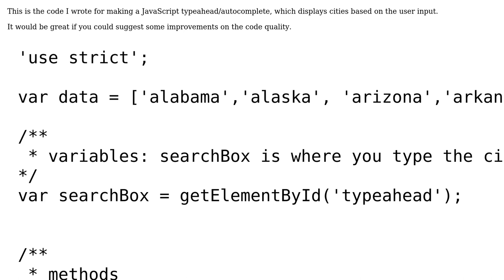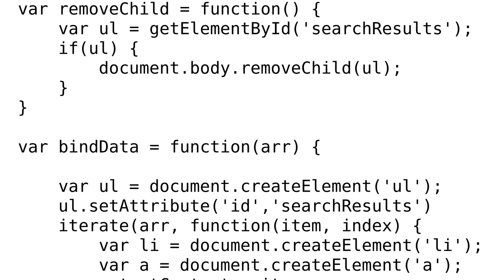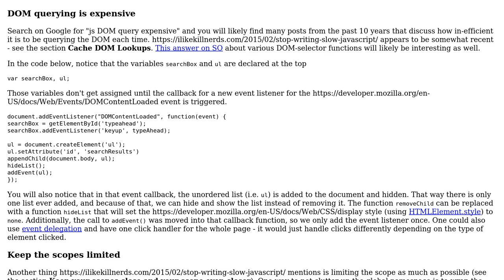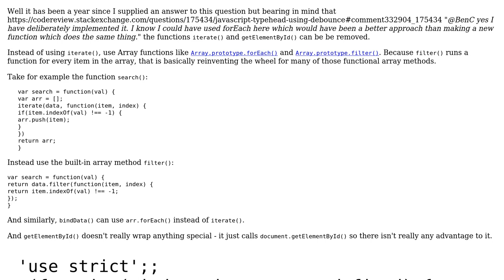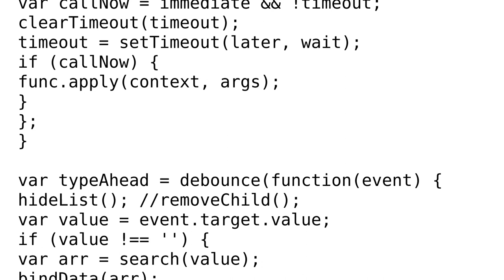Javascript typehead using debounce (2 Solutions!!)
Javascript typehead using debounce

With thanks & praise to God, and with thanks to the many people who have made this project possible! | Content (except music & images) licensed under CC BY-SA | Music | Images & others | With thanks to user SAM OnELA user Rahul Arora user 200_success and the Stack Exchange Network Trademarks are property of their respective owners. You are responsible for your own actions.